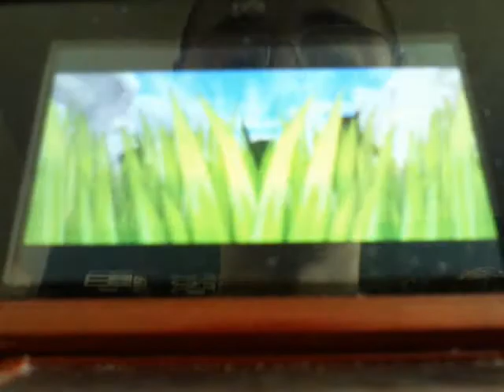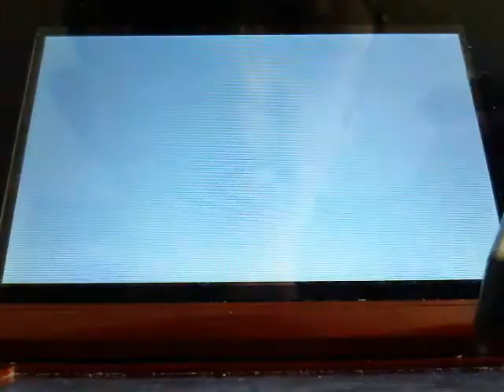(LIVE) Random Shiny Zangoose FAIL (Pokemon Y)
After 100Hordes while EV Training for speed I find a Shiny Zangoose AND it gets killed by Sevipers